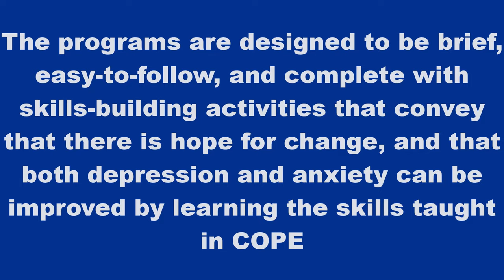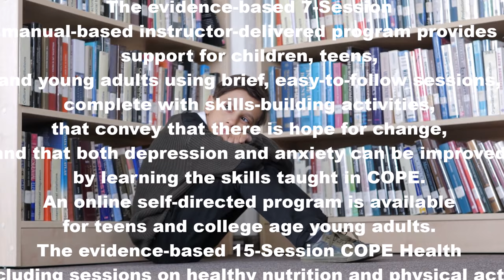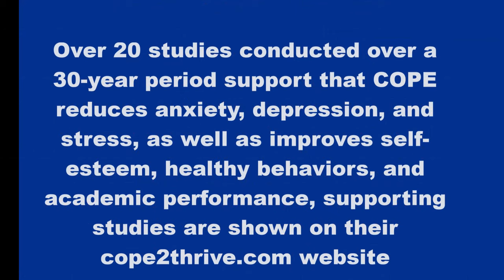what is cope2thrive new4 holiday discount 2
Cope2Thrive is a company that provides evidence-based Cognitive Behavioral Therapy (CBT) programs designed to help children, teens, young adults, and adults cope with anxiety, stress, and depression by teaching them how to develop the skills needed to stop negative or unhelpful thoughts and start thinking, feeling, and behaving in more positive ways 1. The programs are designed to be brief, easy-to-follow, and complete with skills-building activities that convey that there is hope for change, and that both depression and anxiety can be improved by learning the skills taught in COPE 1. Over 20 studies during a 30-year time span support that COPE reduces anxiety, depression, and stress as well as improves self-esteem, healthy behaviors, and academic performance 1.
The company offers evidence-based CBT programs for primary and secondary schools, universities, primary care practices, healthcare systems, parents, as well as children, teens, and young adults 1. The programs are instructor-delivered and manual-based, and an online self-directed program is available for teens aged 11-18 1.
The COPE Healthy Lifestyles TEEN program is a 15-session manual-based program that builds upon the skills learned in the 7-session Teen Program by including sessions on healthy nutrition and physical activity, helping teens to engage in healthy lifestyle behaviors, improve their self-esteem, cope with stress, and lessen anxiety and depressive symptoms 1.
The company also offers a digital on-line interactive program for teens at a holiday discounted price of $79.00, which helps teens learn how to cope with stress and anxiety, and learn critical life skills to lead happy and healthy lives 1. Additional large quantity discounts are available for program purchases of over 100 digital on-line interactive teen programs 1.
1: Cope2Thrive.
Source(s)
1. Cope2Thrive
2. Philadelphia YAP - AIM Program - Youth Advocate Programs
3. Youth Programs - Nami-Eastside WA
4. Online 7-Session Teen Self-Delivered Program Portal - cope2thrive.com
5. Cognitive Behavioral Therapy-based Help for Children ... - Cope2Thrive
The positive results achieved from the COPE Programs are widely documented in multiple studies. However, the positive successes of the programs are due in large part to the dedication of our Program Instructors, and their belief that they can affect positive change by empowering children and teens with the skills to COPE with stress, anxiety, and depression.
 cope2thrive programs to help teach their students Evidence-based coping skills.

-join the over two dozen schools/districts in eight  U.S States and Canada, currently using the programs.
-Join the over 5,000 independent instructors/facilitators*  that have delivered our programs

Programs have been delivered to over 100,000 children/teens/young adults in 50 states and Canada!
COPE2Thrive.com